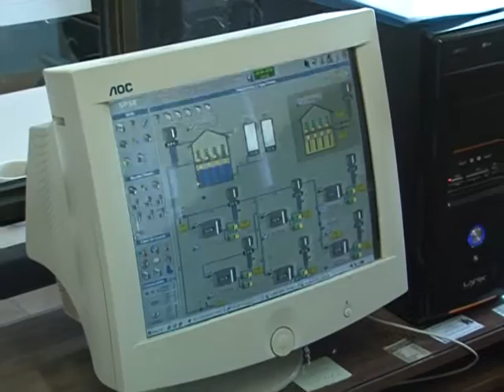Alicia Kirchner: “No es capricho no incrementar los sueldos. Estamos aumentando lo que podemos”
Alicia Kirchner, tras recorrer las instalaciones de la Planta Potabilizadora de Agua de Río Gallegos y la de energía eléctrica de la zona de Río Chico, se refirió al esfuerzo económico que está efectuando el Estado provincial.

En este sentido, la primera mandataria aseguró que actualmente la provincia cuenta con una planta de asalariados de más de 80 mil sueldos, incluyendo a empleados públicos, jubilados, docentes, policías, trabajadores de las distintas dependencias estatales, entre ellas los municipales. La gobernadora enfatizó el esfuerzo que se realiza para garantizar la fuente laboral: “hay quienes solucionan esto dejando afuera la gente, y ahí vienen los famosos despidos. Yo busqué la sostenibilidad del empleo. Lo que les estoy pidiendo, mirándonos a los ojos, es que entendamos la realidad que estamos viviendo. No es capricho no incrementar los sueldos, estamos aumentando lo que podemos porque sé que es necesario: si vamos al supermercado el dinero no te alcanza para comprar la canasta familiar”.
La gobernadora santacruceña mencionó que por “expresas instrucciones” el Vicegobernador se encuentra reunido en Buenos Aires para tratar el incremento del gas: “Este tipo de aumentos afecta de manera directa a nuestras familias”, aseguró y recordó que el Estado provincial absorvió la suba en la luz “porque si les viene el mismo costo en el servicio de luz  no es por magia ni porque lo haya hecho allá arriba en el gobierno central Mensualmente estamos pagando 22 millones de pesos. Algunos dijeron que eso hubiese servido para el aumento de algunos de los sectores que hoy están protestando, pero Santa Cruz no es solamente un sector. La luz llega a todos los sectores, los que trabajan en la administración pública y los que no trabajan en la administración pública”, aseveró.
“A Santa Cruz le pasa lo que le pasa a los 40 millones de los argentinos, con una agravante: toda la Patagonia sufre una fuerte discriminación porque no somos considerados” subrayó la gobernadora al referirse a la falta de asistencia financiera de parte del gobierno central que encabeza el ingeniero Macri, mencionando que en seis meses de gestión tan solo recibió la suma, por adelantado de coparticipación, de $50 millones de pesos.
Alicia Kirchner señaló que, al igual que en todo el país, “en la Patagonia el empleo es fundamental y a las familias santacruceñas les voy a mantener su trabajo. Pero necesito también la ayuda de directa de los trabajadores que están pidiendo un incremento de sus salarios, yo no estoy en contra de que quieran ganar más. Lo que les pido es que se den cuenta que no es capricho, no hay plata. La provincia no tienen ingresos, pero vamos a salir adelante si nos ayudamos entre todos”, concluyó.